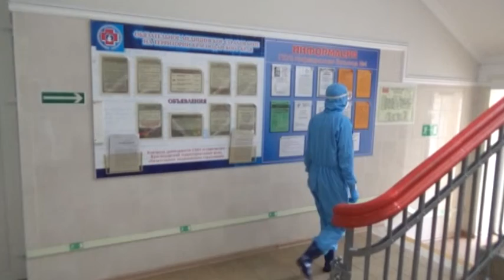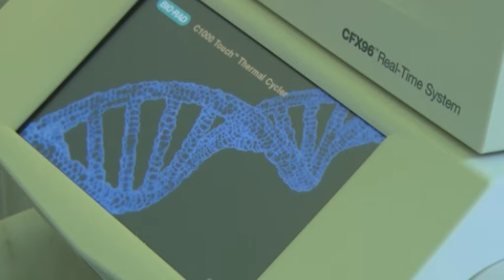Подтвержденные случаи заражения на Кубани на 01.12.2021